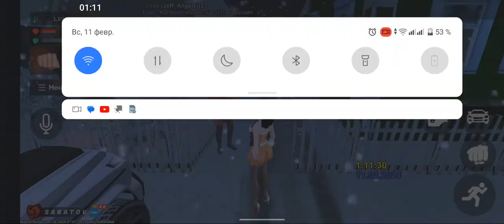и снова нон рп обман на Black Rassa